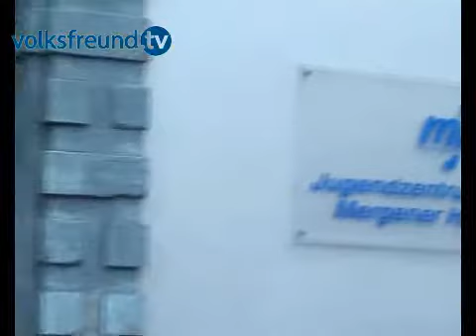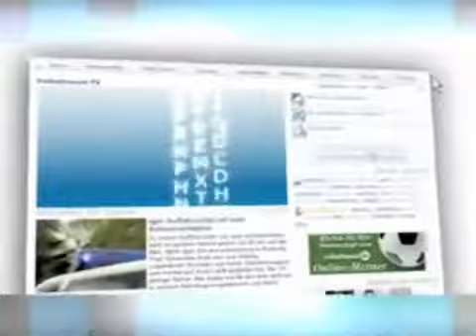Schulprojekt 'Uns schien Trier'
Gemalt, gebastelt, geklebt: Im Jugendzentrum Mergener Hof in Trier sind 400 historische Trierer Bauwerke aus der Sicht von Schülern zu sehen.